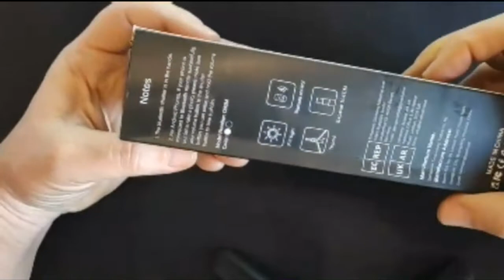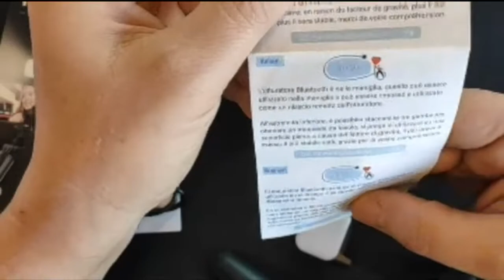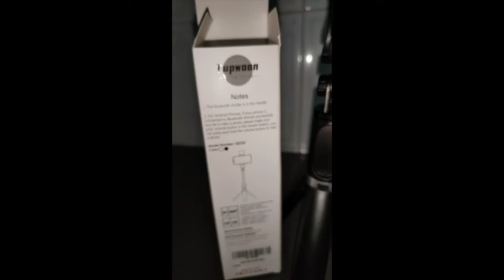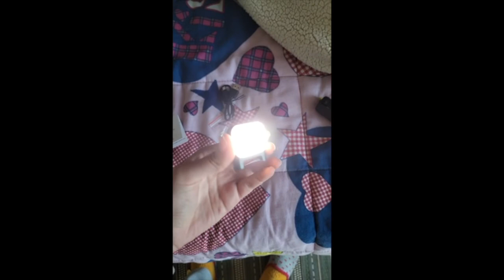Tupwoon Selfie Stick Review | Extendable Selfie Stick Tripod with Fill Light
44.9 Inch Selfie Stick with Reinforced Tripod - 2 Fill Lights, Tupwoon Extendable & Portable Phone Tripod with Remote, Compatible with iPhone 14 Pro Max/13/12/11 Samsung Android Black